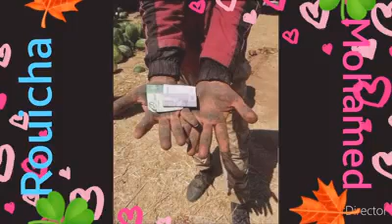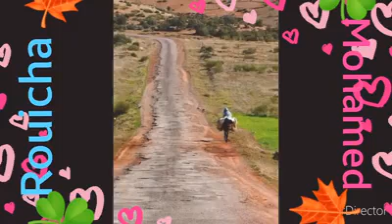رويشة محمد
الله يرحمه برحمته